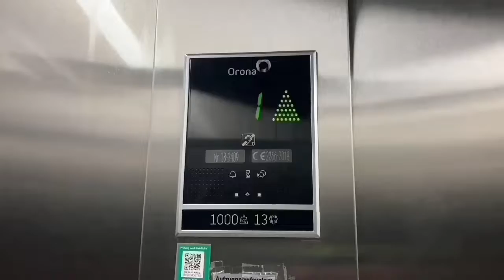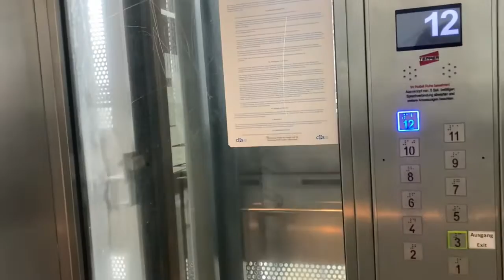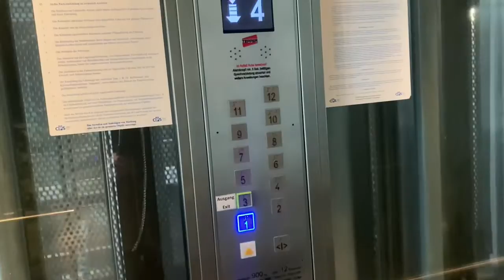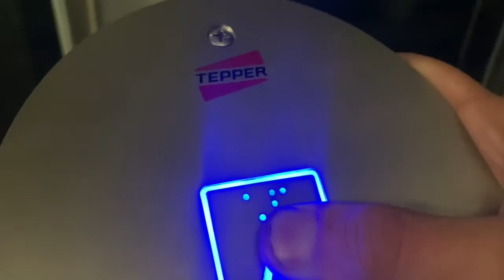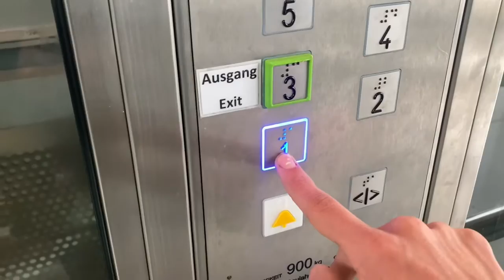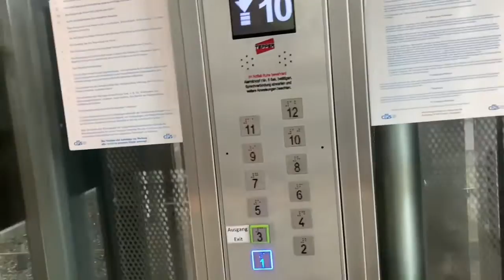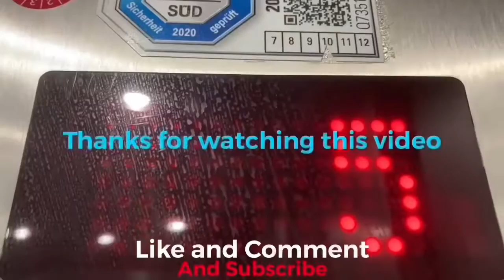2020 Mod Tepper Aufzug in Parkhaus In Nürnberg Bahnhofsplatz 5